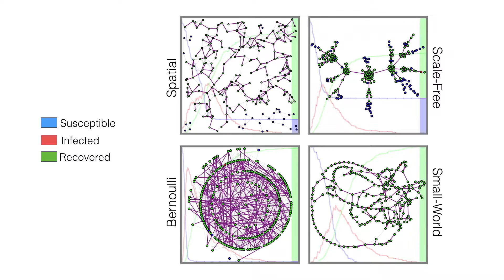SIR Epidemics on Different Network Topologies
Example of an SIR epidemic run on different network topologies.

The nodes on the networks represent the persons and the connections the contacts between them.
Blue nodes are susceptible, red are infected and green are recovered.

Visualisation: Héctor M. Sánchez C.
SIR Algorithm*: Sean L. Wu

*Based on: Vestergaard, C. L., & Génois, M. (2015). Temporal Gillespie Algorithm: Fast Simulation of Contagion Processes on Time-Varying Networks. PLoS Computational Biology, 11(10), 1–28.